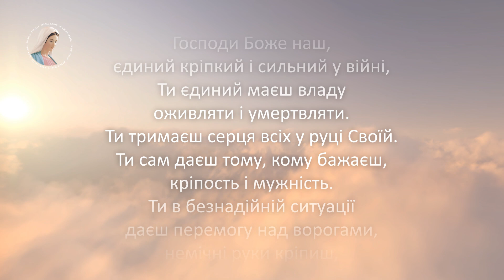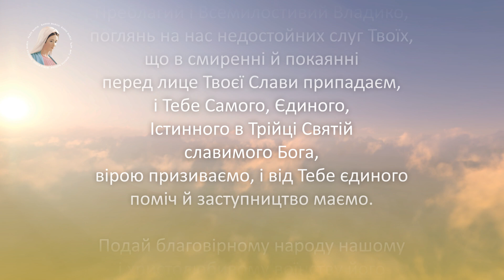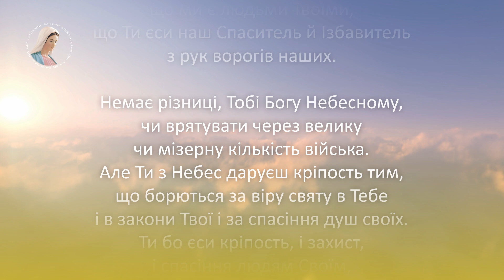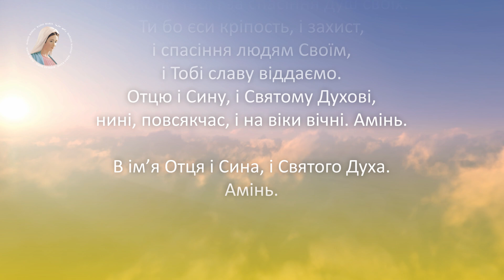Молитва про перемогу над ворогами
Господи Боже наш,
єдиний кріпкий і сильний у війні,
Ти єдиний маєш владу

оживляти і умертвляти.

Ти тримаєш серця всіх у руці Своїй.
Ти сам даєш тому, кому бажаєш,
кріпость і мужність.
Ти в безнадійній ситуації

даєш перемогу над ворогами,
немічні руки кріпиш,
а сильних серцем
боязливими і немічними робиш.

Ти руйнуєш розум гордих
і мужність і зарозумілість їхню
в малодушність й втечу обертаєш.

Ти Аврааму з малою кількістю воїнів,
коли він прикликав Тебе,
дав перемогу над тими,
що полонили Лота, племінника його,

і з великою здобиччю

він вернувся з бою.

Ти через Гедеона,
який на силу Твою надіявся,
з трьомастами мужів сокрушив
незліченне множество Мідіянців,
перестрашивши їх і у втечу обернув
ворогів народу Твого Ізраїля.

І руками Гедеона і трьохсот мужів його
Ти сто двадцять тисяч Мідіянців побив.
Ти Давиду, слузі Своєму,
який в багатьох і тяжких війнах
на Тебе уповав і від Тебе поміч просив,
силу і кріпость, і мужність,
і перемогу дарував єси.

Ти і нині, Всесильний,
Преблагий і Всемилостивий Владико,
поглянь на нас недостойних слуг Твоїх,
що в смиренні й покаянні
перед лице Твоєї Слави припадаєм,

і Тебе Самого, Єдиного,

Істинного в Трійці Святій

славимого Бога,
вірою призиваємо, і від Тебе єдиного
поміч й заступництво маємо.

Подай благовірному народу нашому

і христолюбивому воїнству його
силу і кріпость, відвагу і серце мужнє
супроти ворогам нашим,
що зібралися розтерзати нас

і святині наші,

і погубити нас і віру правдиву нашу.
У ворогів же ж наших
вложи страх і трепет у серця їхні,
і малодушними
і безнадійними вчини їх,
і під ноги наші їх скоро підкори,
щоб побачили усі народи землі,
що ми є людьми Твоїми,
що Ти єси наш Спаситель й Ізбавитель

з рук ворогів наших.

Немає різниці, Тобі Богу Небесному,
чи врятувати через велику

чи мізерну кількість війська.
Але Ти з Небес даруєш кріпость тим,
що борються за віру святу в Тебе

і в закони Твої і за спасіння душ своїх.
Ти бо єси кріпость, і захист,

і спасіння людям Своїм,

і Тобі славу віддаємо.
Отцю і Сину, і Святому Духові,
нині, повсякчас, і на віки вічні. Амінь.

В ім’я Отця і Сина, і Святого Духа.
Амінь.

🎙 Радіо Марія - некомерційна структура і існує виключно за рахунок пожертв, тому ми з вдячністю приймемо Вашу допомогу.

Або за банківськими реквізитами:

🏦 Міжнародна благодійна організація “Радіо Марія”
Код ЄДРПОУ 36825553
IBAN UA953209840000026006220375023 в АТ “ПроКредит Банк”, МФО 320984

Код ЄДРПОУ 36825553
IBAN UA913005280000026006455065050 в АТ "ОТП Банк", МФО 300528

Код ЄДРПОУ 36825553
IBAN UA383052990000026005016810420 в АТ КБ "ПРИВАТБАНК", МФО 305299

🏧 Ви можете скористатися платіжною системою Приват24 безпосередньо через термінал у банку чи за допомогою інтернет-платежів. В цьому випадку достатньо знайти Міжнародну благодійну організацію Радіо Марія увівши її код з єдиного державного реєстру підприємств і організацій України — а саме — наступні 8 цифр — 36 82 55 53. Побачивши на екрані назву нашої організації ви можете здійснити операцію та бути впевненим, що кошти надійдуть на наші рахунки.
🎙️ Радіо Марія 🙏- ✝️ християнський голос 📻 у твоєму домі 🏠